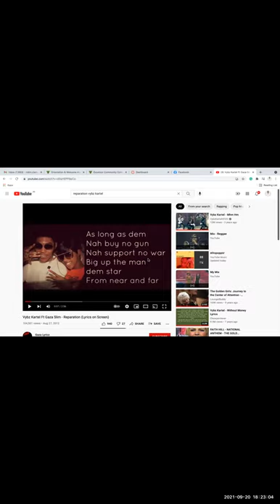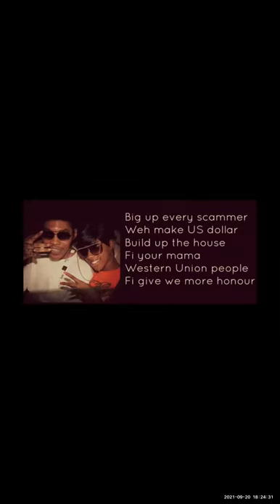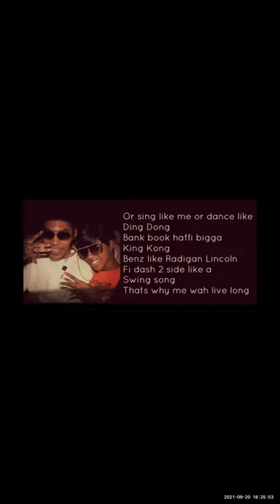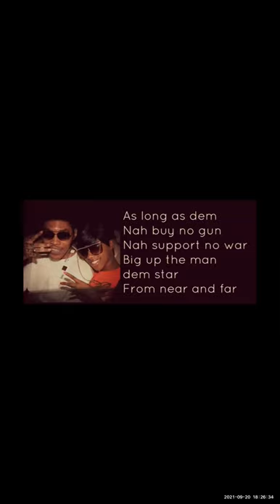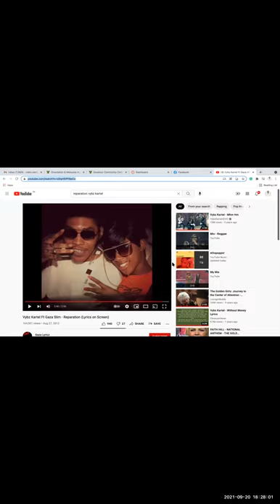Week 1 Lecture 1 Communication One General Introductions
General Introductions